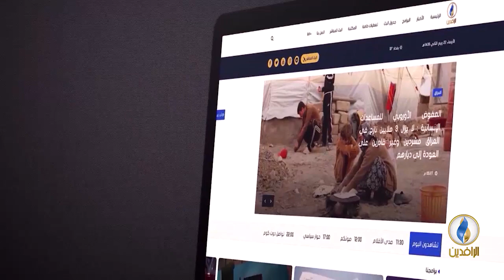مقاصد | عـلمنـة الإسـلام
ضيف الحلقة:
د. محمد أنور البيومي - أستاذ الحديث في جامعة الأزهر